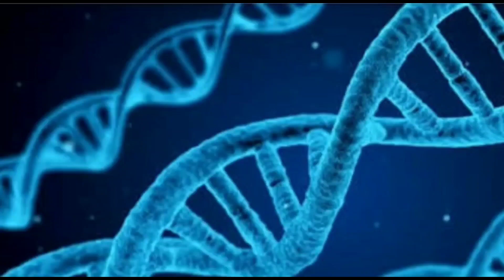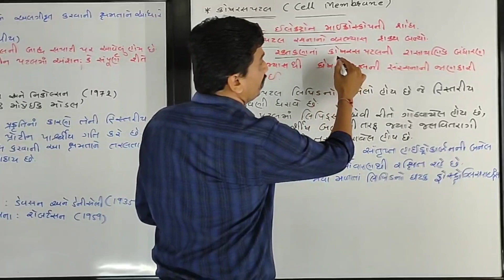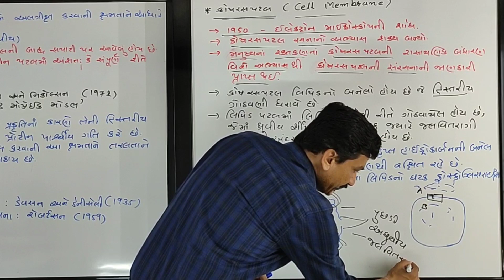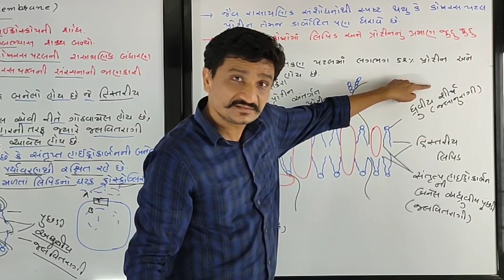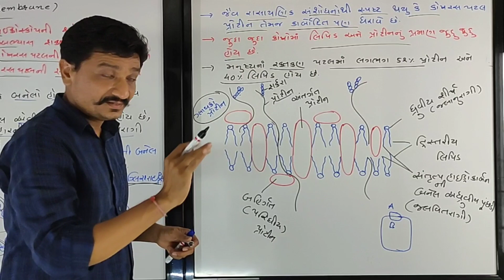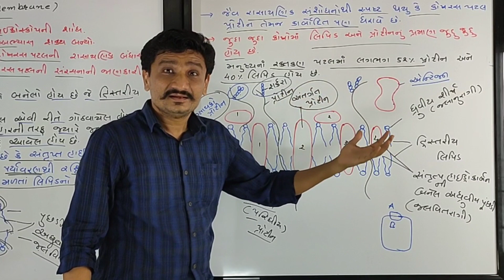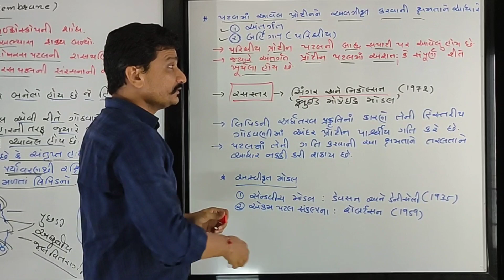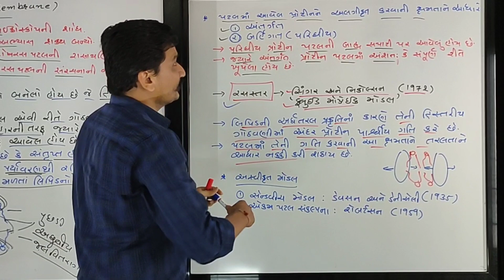Standard 11 Chapter 8 Cell : The Unit of Life Part 7